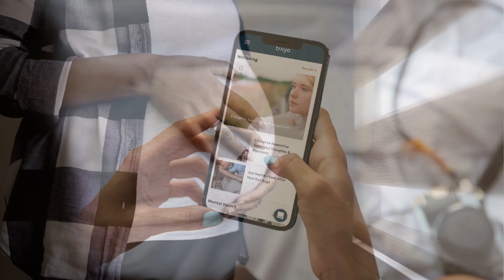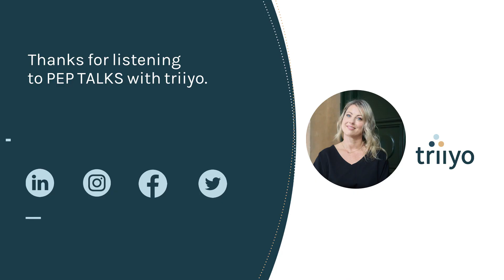The New Paradigm of Company Culture with Nele Vandersmissen | PEP TALKS with triiyo #11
In this episode, our founder Rebecca Grainger speaks with founder of Wondr, Nele Vandersmissen to discuss how to create an organisational culture that is generative, supportive and inclusive, whilst also successful. Contributing to a new paradigm of doing business that is innovative, profitable AND has the best interest of the employee at heart.

Tune into this episode to find out:

How storytelling and circle practice can help foster greater connections

Why organisations should put employees first

How kindness and creativity enhances company culture

How to put ‘bringing your whole-self’ into practise

ABOUT NELE & WONDR

Wondr is a team of passionate alchemists: storytellers, space-holders, change-makers, poets, dreamers and nature lovers. Founder Nele Vandersmissen, likes helping people turn on their light; connect more deeply to themselves, each other and the wider world. Whether on a personal or organisational level, her true calling in life is to spark others in connecting to their own unique story, essence and gifts, thus transforming their lives to be in service to something greater than themselves.

ABOUT TRIIYO

triiyo is an employee-centric, connectivity platform that simplifies the way people connect and communicate during life transitions at work. triiyo’s mission is to connect the dots between life and work for happier, human workplaces. The centralised platform provides a safe space for employees to confidentially access support, connect and share information throughout the entire work-life cycle.

Focused on employee wellbeing, engagement and retention, organisations are able to prioritise the employee experience by supporting both managers and employees via automated and tailored Journeys, Communities and an expertly curated Resource Hub.

to learn more about how we can support you or your employees through parental leave, remote working, and other challenging work-life transitions.